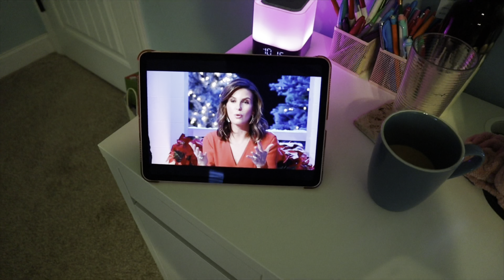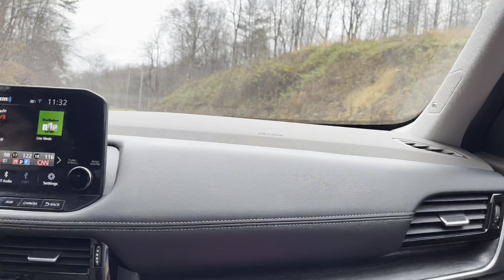COME TO HOT SPRINGS W/ME //Vlogmas day 5 (montage type deal)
Hey guys! I hope you enjoyed watching this hot springs trip. It was so much fun!! I appreciate all of you so much.❤️

Music—

*I don’t claim to have produced or created any music in this video*

✨socials✨

*current sub count (1,314) Thank you so much🤍

You rule❤️‍🔥